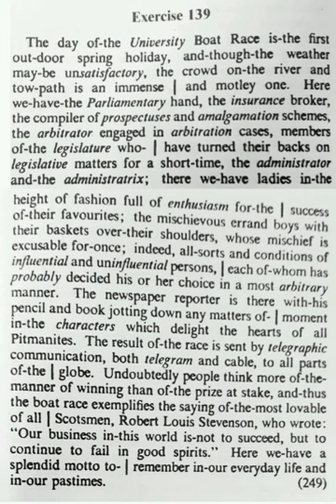# EXERCISE NUMBER 139 # PITMAN'S SHORTHAND TEXT BOOK DICTATION EXERCISE NUMBER 139 # Stenography